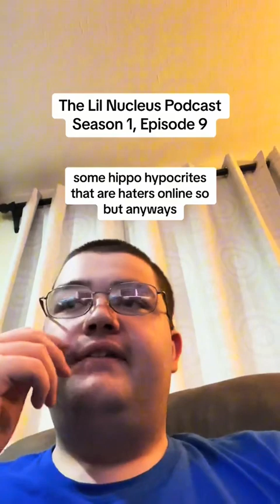The Lil Nucleus Podcast Season 1, Episode 9